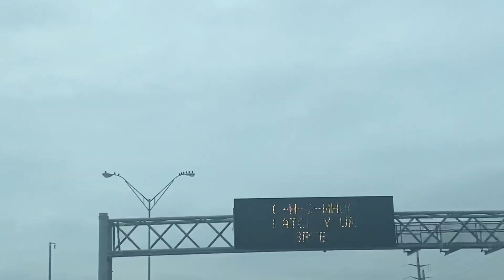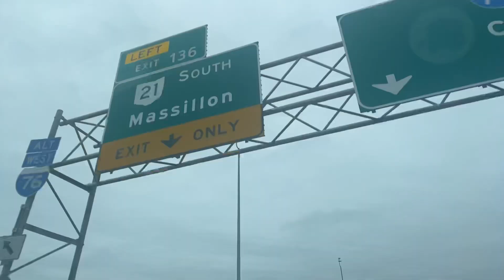Interstate 76 Westbound and Interstate 77 Northbound in Akron, Ohio